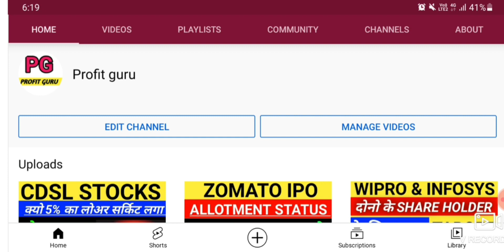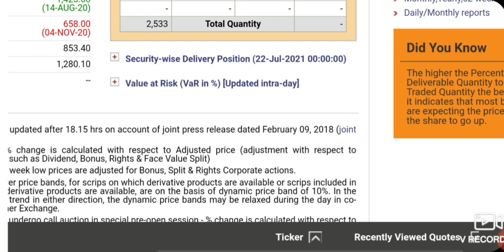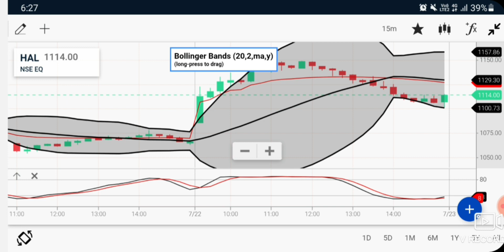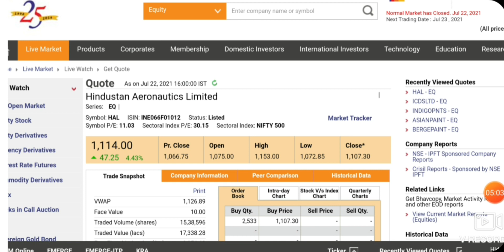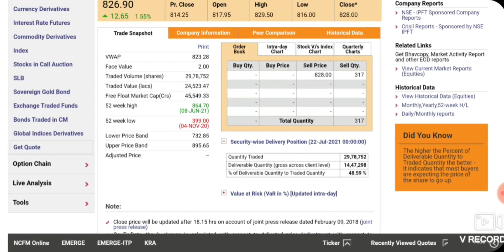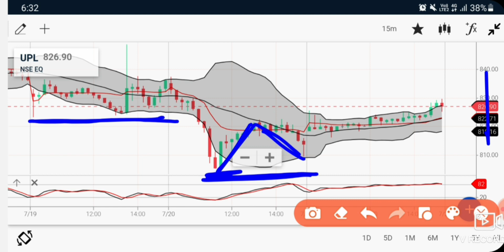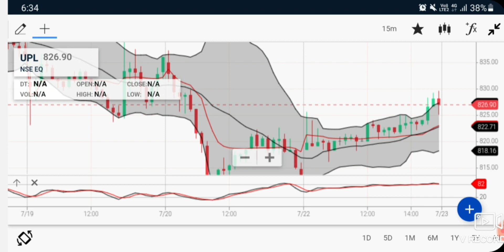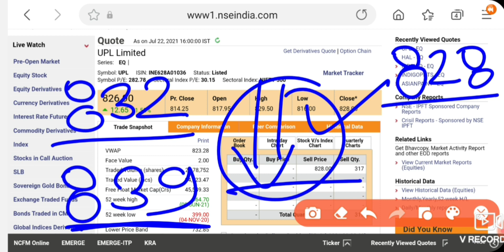Best Intraday trading Stock For 23 JULY 21| INTRADAY STOCK FOR FRIDAY | intraday stock for Tomorrow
Hello Dosto

Linke Pe click Kare or Demat account open karo with ( ALICEBLUE )